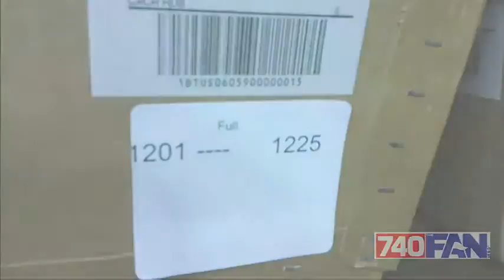74TheFan: Fargo Marathon Bag Drop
The Fargo Marathon supplies a space for participants to store their bags while they run. They call it the "Bag Drop," and this is how it works.